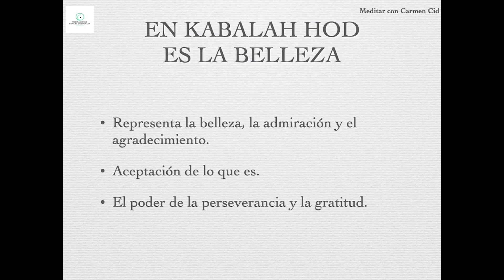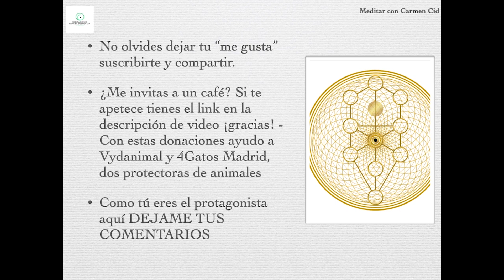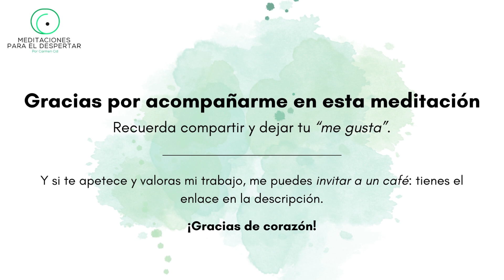MEDITACION GUIADA CABALISTICA CON EL ARBOL DE LA VIDA - ESFERA DE HOD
MEDITACION CABALISTICA  CON EL ARBOL DE LA VIDA  - ESFERA DE HOD CONECTAR CON LA BELLEZA  INTERNA Y EXTERNA

Las meditaciones guiadas son una forma sencilla y fácil de meditar acompañado o si no lo has hecho nunca, de aprender a hacerlo.

La meditación cabalistica, es una meditación muy potente para conseguir objetivos, es una herramienta que ha estado al alcance de todos pero que nos ha sido ocultada hasta ahora, te presento estas meditaciones guiadas con letras hebreas para conseguir aquello que necesitas, pero siempre desde la premisa “¿En que mejora el mundo que yo consiga esto?”

Así que, tanto si sabes meditar, como si no, te espero cada día en este canal donde veremos diferentes formas de entrar en nosotros, contactar con nuestro ser interno y desde ahí mirar el mundo desde otro punto de vista, mas amable y seguro, donde tu controlas los eventos y no ellos te controlan a ti.